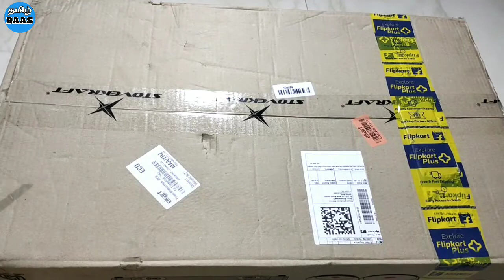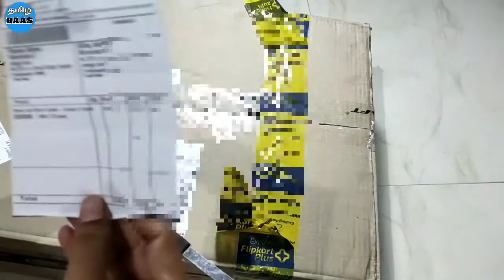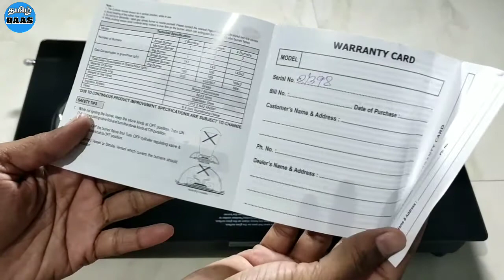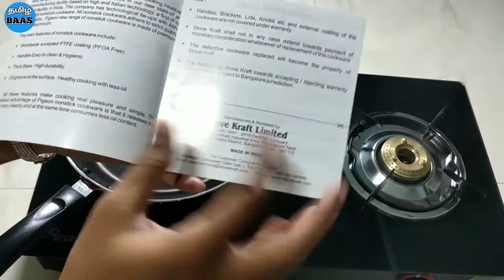Flipkart-ல் செம்ம Offer 🔥Glass Top Gas Stove🔥| unboxing & Review glass top gas stove in tamil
In this video unboxing and review for pigeon glass top gas stove

Tamil BAAS channel is a Art & craft, Cooking, Tailoring, unboxing & Review, Typewriting, Terrace gardening, Beauty tips, Homemade products, health fitness exercise and other creative videos on our channel.